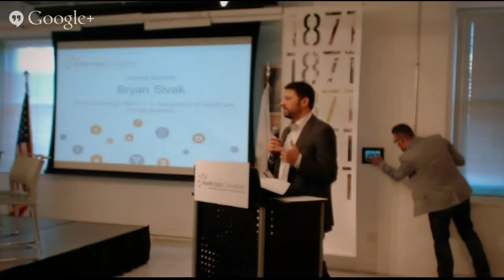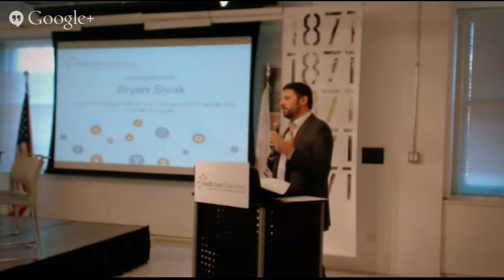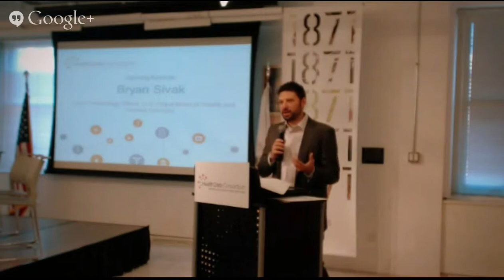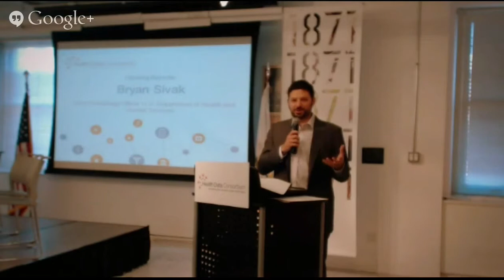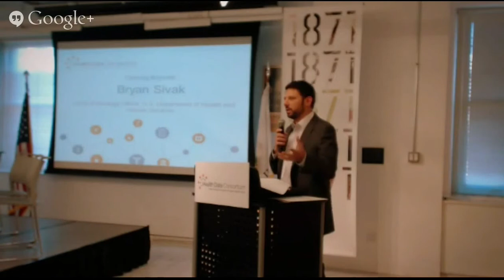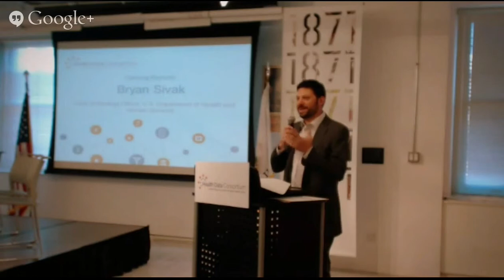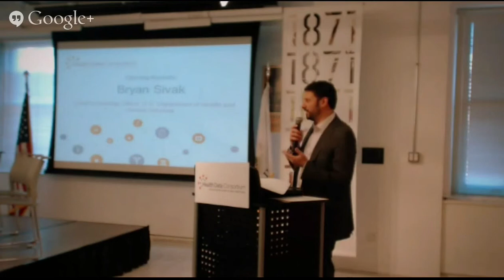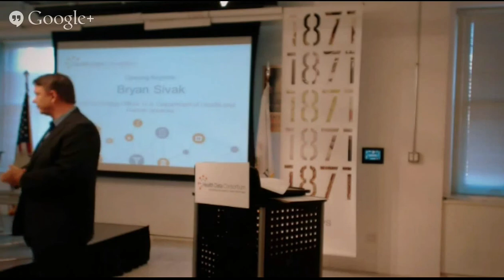US Health and Human Services CTO Bryan Sivak speaks at Illinois Public Data Event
US Health and Human Services CTO Bryan Sivak gives the morning keynote at the "Making Public Health Data work in Illinois" event.